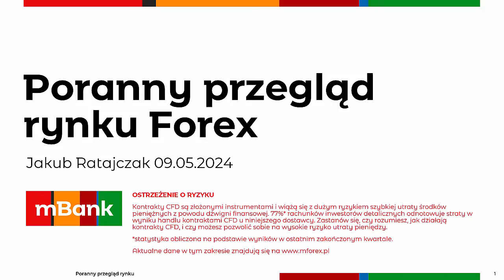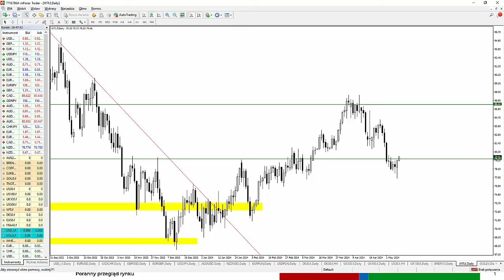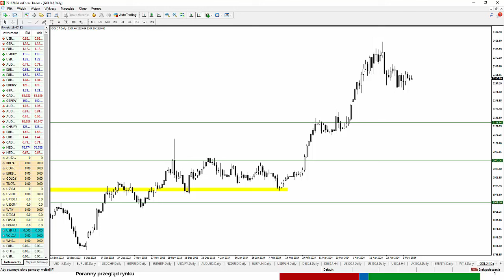Analiza poranna – Dziś decyzja Banku Anglii 09.05.2024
Wczorajsza sesja na Wall Street nie była szczególnie ciekawa. Na głównych indeksach zmienność była raczej skromna, co spowodowało, że handel zakończył się w okolicach wtorkowego zamknięcia. W czwartek notowania kontraktu na S&P 500 nieznacznie cofają się do okolic 5 200 pkt. Z kolei w Europie Dax rośnie o symboliczne 0.2%, natomiast FTSE 100 waha się w okolicach poziomu odniesienia.

W kalendarium poznaliśmy już dane o chińskim handlu zagranicznym w kwietniu. Import wypadł lepiej od prognoz i wzrósł o 8.4% r/r. Eksport jednakże wpisał się w konsensus i odnotował wzrost o tylko 1.5% r/r. O godzinie 13 ukaże się decyzja Banku Anglii w sprawie poziomu stóp procentowych. Powszechnie oczekuje się, że bank centralny utrzyma stopę procentową na poziomie 5.25%. Głównym pytaniem dla inwestorów jest to, czy BoE zasugeruje, że obniżka stóp może nastąpić w czerwcu, tak jak EBC. Czy też, podobnie jak Rezerwa Federalna, wstrzyma się z nimi na dalszą część roku. Popołudniu warto obserwować liczbę wniosków o zasiłek dla bezrobotnych, ponieważ zgodnie z oczekiwaniami ich liczba powinna wzrosnąć do 215 tys. Mniej więcej o podobnej porze powinniśmy również poznać decyzję RPP w sprawie stóp procentowych. Raczej retoryka nie ulegnie zmianie, a sam koszt pieniądza oczekuje się, że pozostanie na tym samym poziomie. Ponadto wieczorem głos zabierze szefowa Fed z San Francisco Mary Daly.